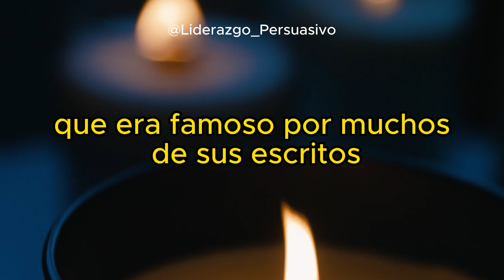Nicolo Maquiaveli - QUÉ NOS ENSEÑA?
¡Bienvenidos, exploradores de la mente! En este fascinante video, nos sumergiremos en el intrigante universo de la psicología oscura junto a Icolo Maquiaveli. 💭 Descubre los secretos más profundos de la mente humana, analizando sus teorías y enfoques únicos. Desde estrategias manipuladoras hasta la comprensión de motivaciones ocultas, este viaje te deslumbrará. ¿Estás preparado para desentrañar los misterios de la psicología oscura?